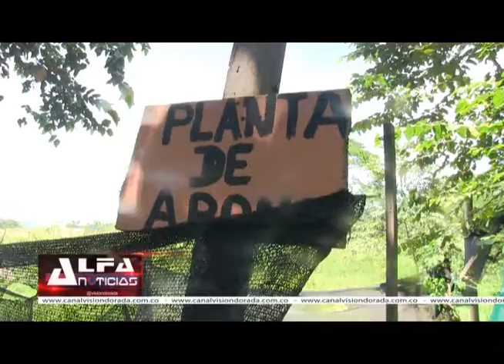NOTA 4 mp4 SE REALIZÓ PROCESO DE INFRACCIÓN URBANÍSTICA EN ZONA NORTE DE LA DORADA